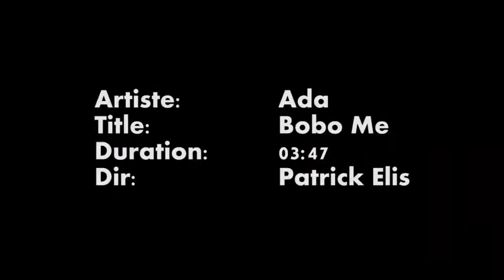BOBO ME by ADA THE OFFICIAL VIDEO